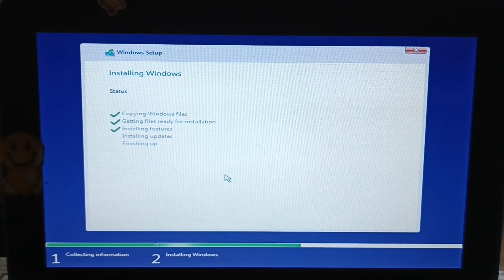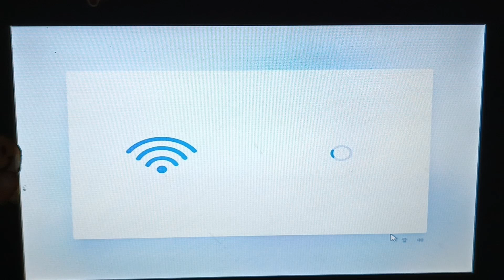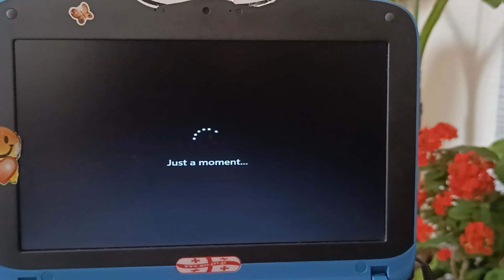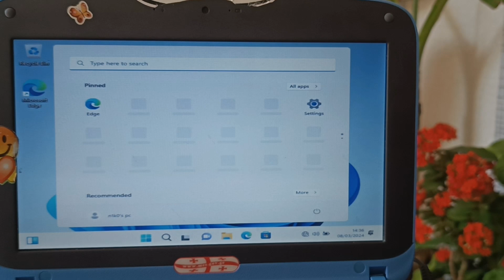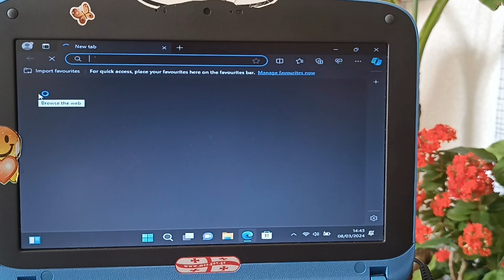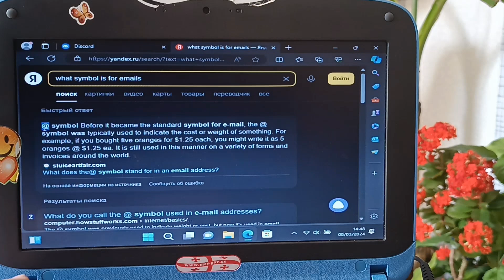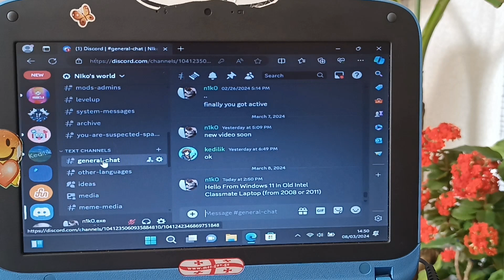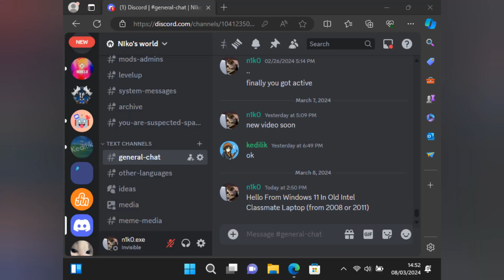Windows 11 On Old Intel Powered Laptop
Waiting Experiment Ideas In Comments

0:00 Instalation
1:39 OOBE
3:24 Skipping Microsoft Account Requirement
3:50 Doing Something
4:04 Windows 11
4:07 System Information
4:31 Connecting To Internet
4:56 Laptop Camera Test
5:20 Changing Theme
5:38 Using Edge
6:16 Going To Discord
7:52 Screenshot Test
8:29 Outro